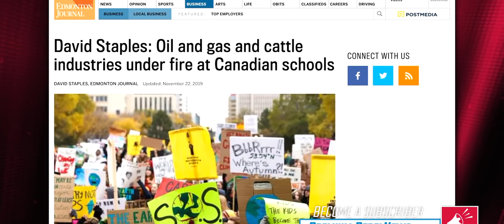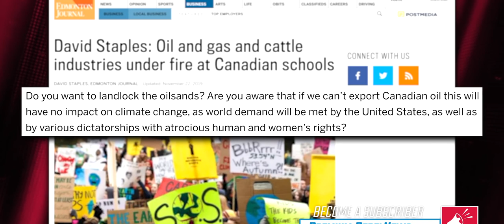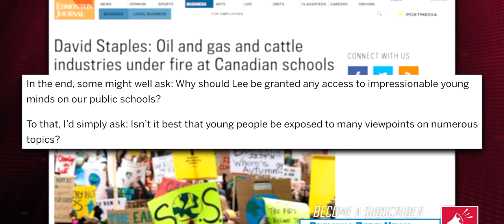ACTIVIST STEVE LEE, THE LOBBYIST, IS TEACHING OUR CHILDREN? ..WHAT?